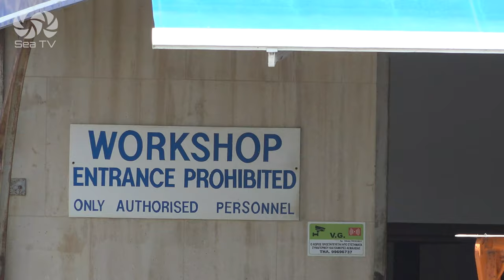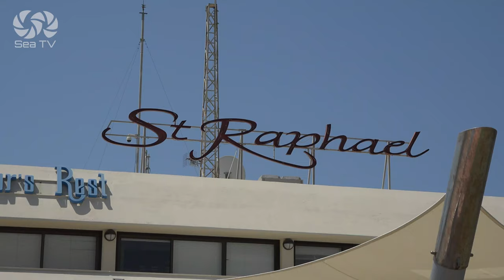Cyprus marina St. Raphael SeaTV sailing channel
|| Research 🔎:
Navionics
Navily
Cyprus Pilot book
Google maps
Marinas website

cyprus marina mare pulito sailing week